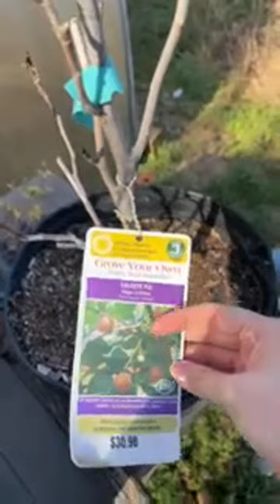Up Potting And Chatting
If you purchase through one of these links we receive some pennies as commission. We would appreciate if you did purchase through one of the links as it helps us and doesn’t cost you any extra to do so.